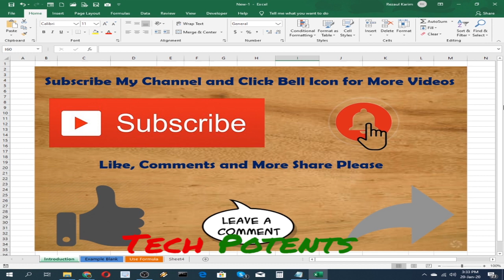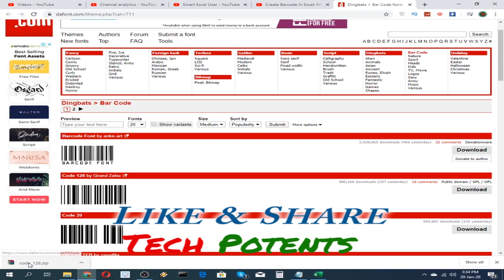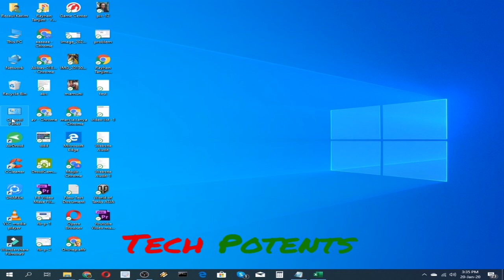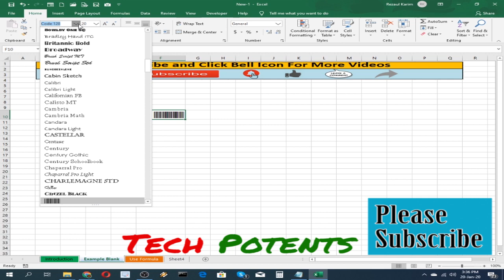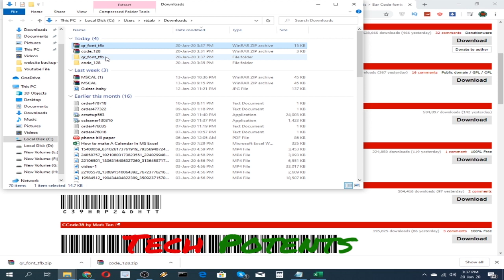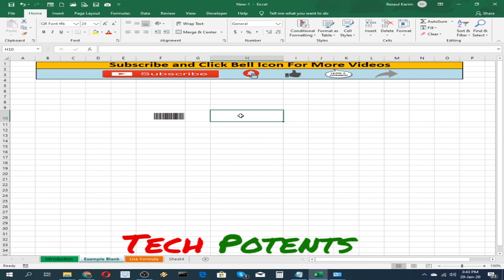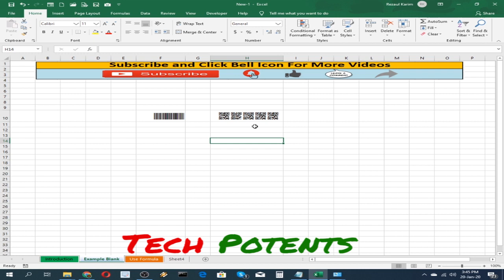How to Create Barcode in Excel | How To make Barcode in Excel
Related Tutorials are Here ►►

How to Copy Excel Sheet to Another Excel File with Same Layout and Format in excel